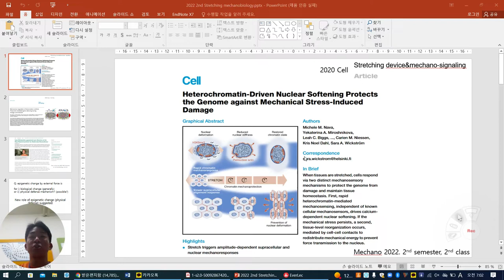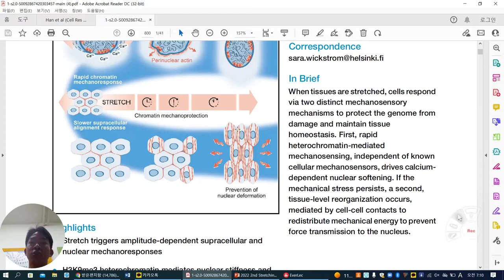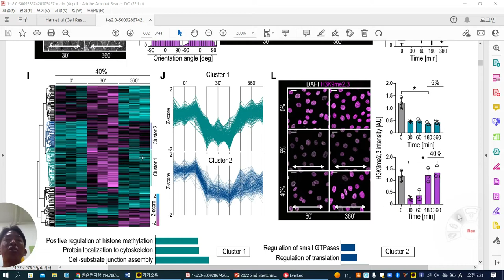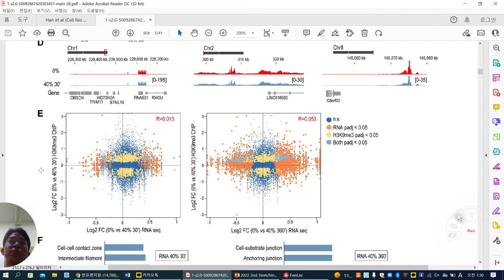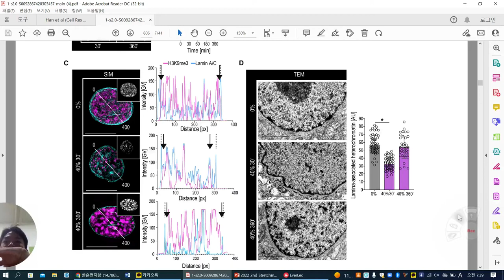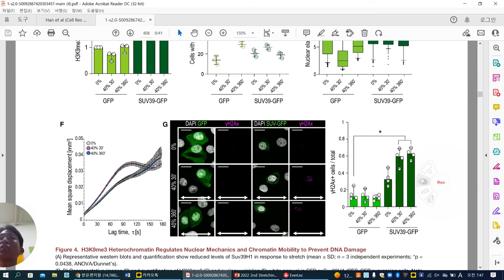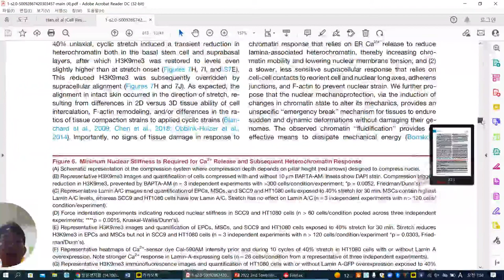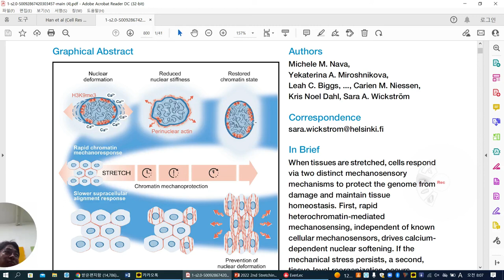Cells use histone modification as defense mechanism, ITREN BME mechanobiology, english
Cell heterochromatin-driven nuclear softening protects the genome against mechanical stress-induced damage, cell 2020 Sara Wickstrom